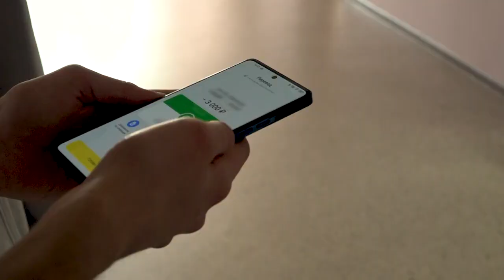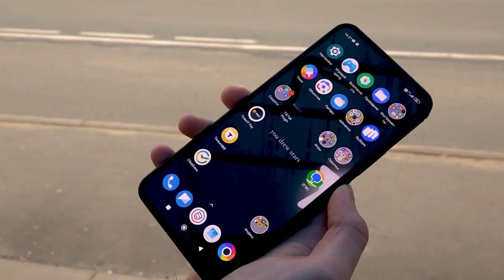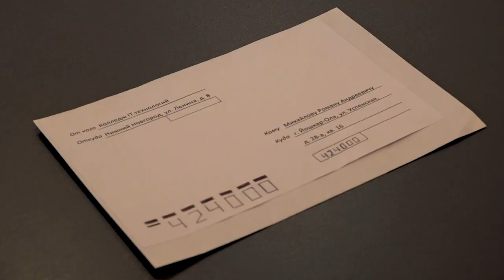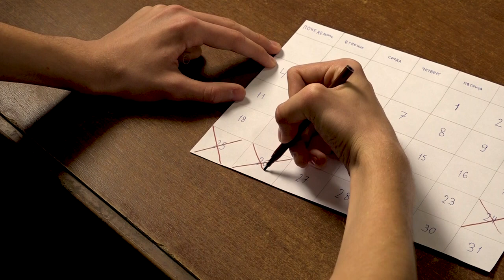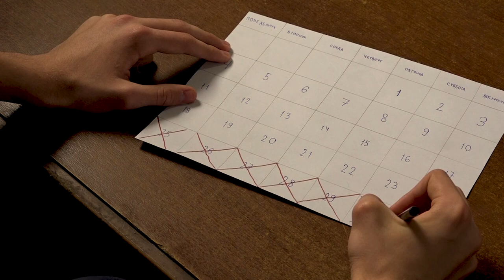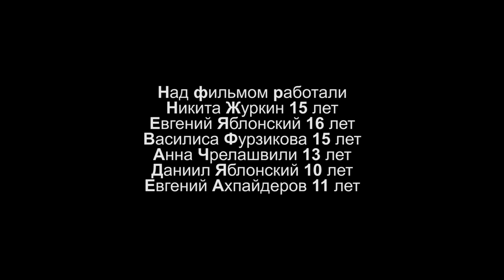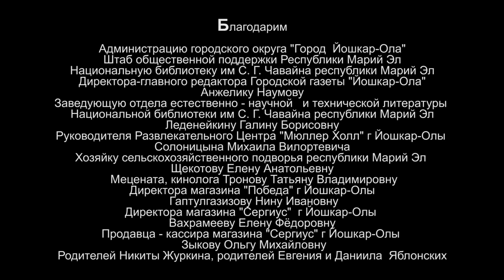Абонент временно недоступен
Детская киностулия "ЗУМ"
Республика Марий Эл, г. Йошкар-Ола